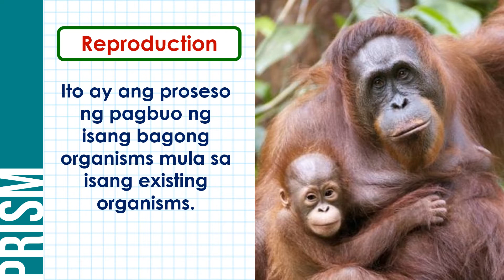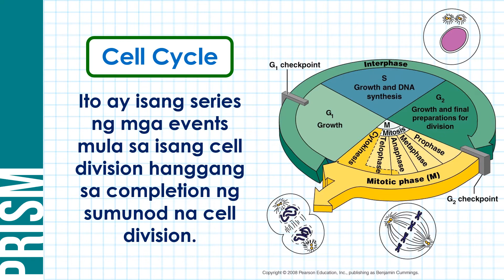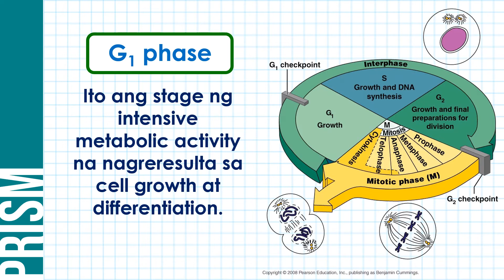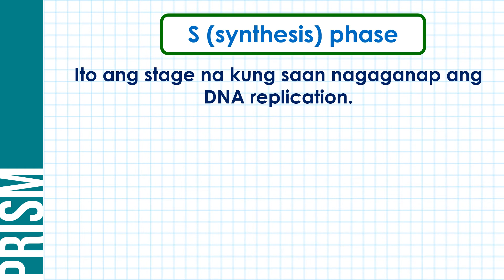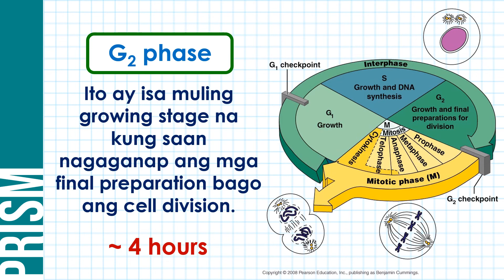Ano ang Cell Cycle?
Ang video lesson na ito ay tungkol sa interphase na bahagi ng cell cycle. Bibigyang pansin din dito ang cell cycle control system na binubuo ng mga cell cycle checkpoints.